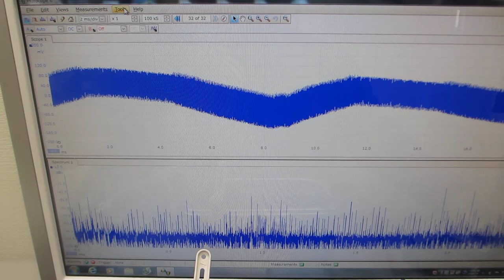超音波洗浄器実験：一つの発振チャンネルから二種類の超音波プローブを発振制御する技術